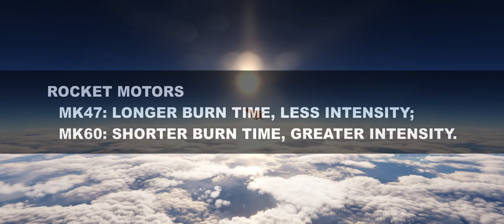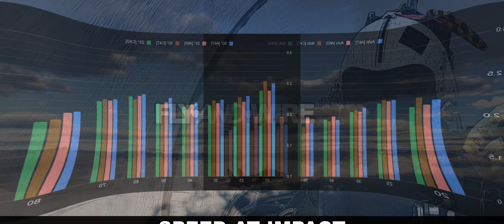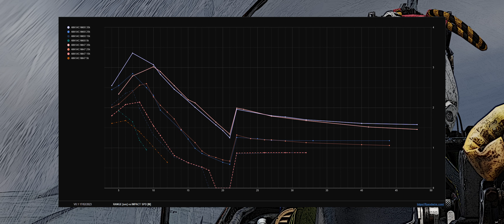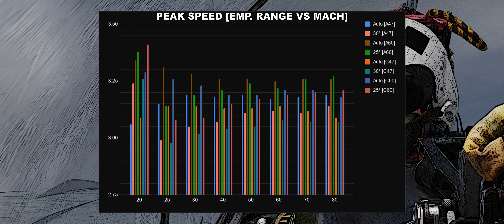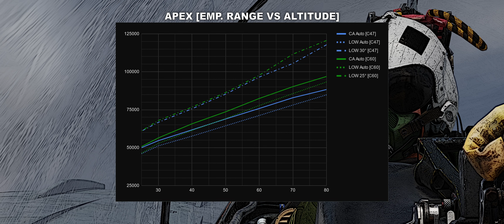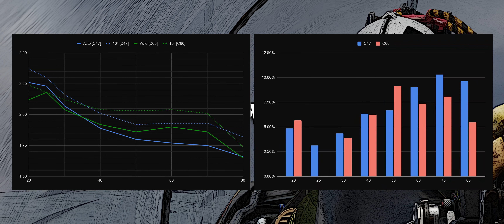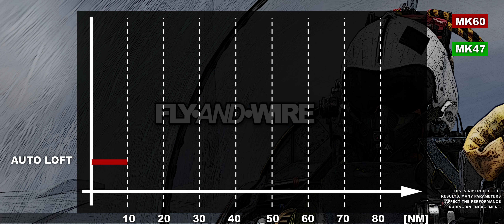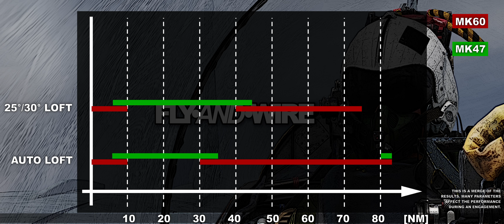The BEST AIM-54 Phoenix Variant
Back in 2019, after a long and thorough study, I crowned the AIM-54A Mk60 as the best version of the Phoenix, thanks to its incredible rocket motor. A lot has changed since then, and the new variants are much closer in terms of performance.
This video tries to explain and satisfy the question of which version is better. Or, otherwise put, is there a "best" Phoenix version at all?

TIMESTAMPS
00:00 Introduction
00:34 AIM-54 Variants
01:15 Rocket motors
01:33 Critical parameters
01:50 Issues of long-range missiles
02:14 AIM-54: how does it work?
02:40 Manual loft: advantages
03:08 Speed at impact
05:15 Separation, Apex, Peak speed
06:50 Low-flying targets
08:45 Offset
09:37 10° manual loft
11:02 Negative pitch employment
11:59 Conclusions
12:12 AIM-54A vs AIM-54C
12:30 Mk47 vs Mk60
14:48 Taking advantage of the results